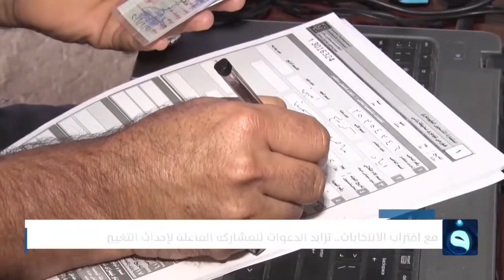مع اقتراب الانتخابات.. تزايد الدعوات للمشاركة الفاعلة لإحداث التغيير | تقرير: براء سلمان